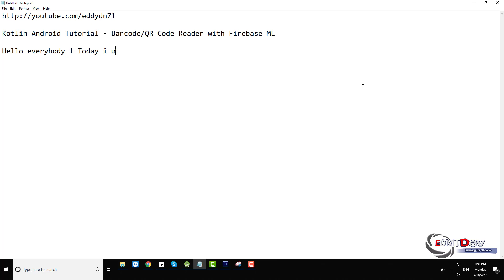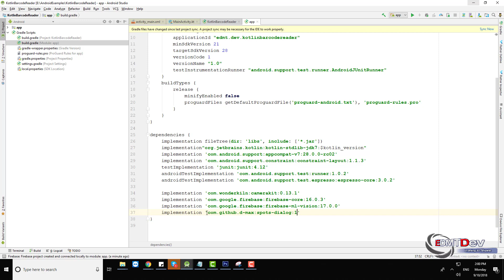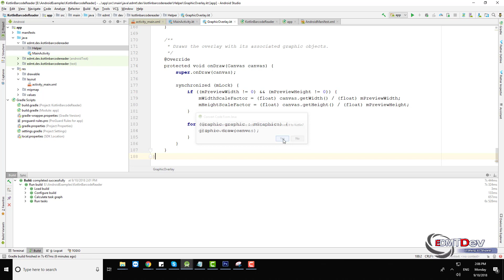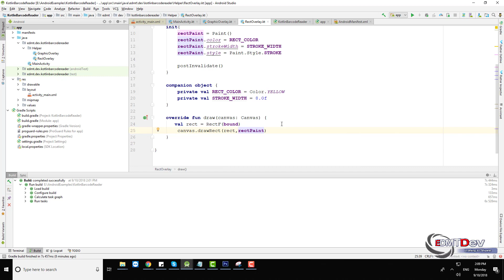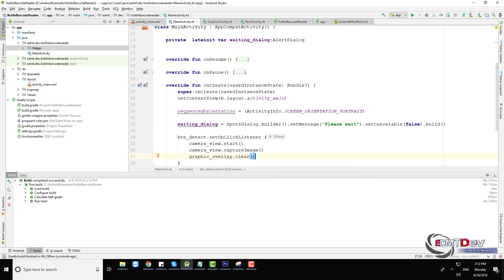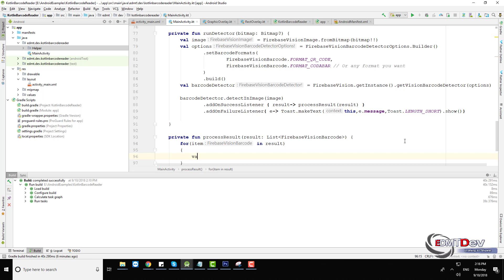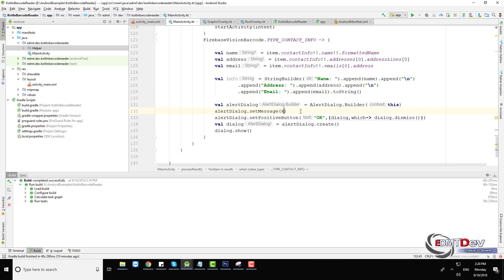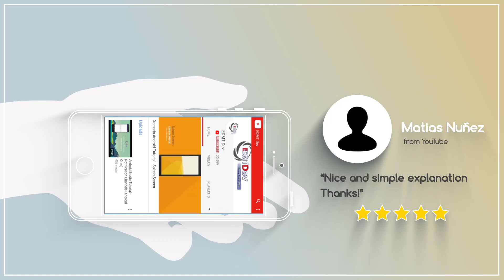Kotlin Android Tutorial Barcode QR Code Reader with Firebase ML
In this tutorial, we will learn about implementing a Text Recognizer Using Camera and Firebase ML Kit.